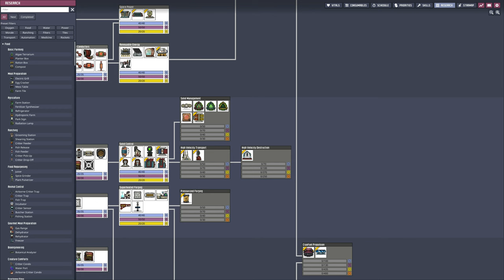Evacuate, CO2 Problems!? Working Towards Drill Cone | THE LAB - Oxygen Not Included | S3 E30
THE LAB!. - Oxygen Not Included S3

Evacuate, CO2 Problems!? Working Towards Drill Cone